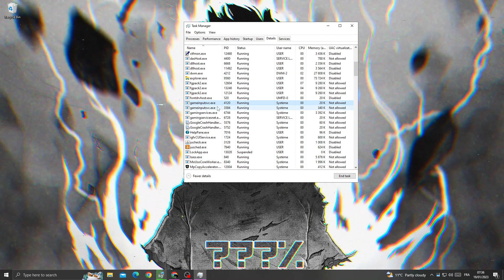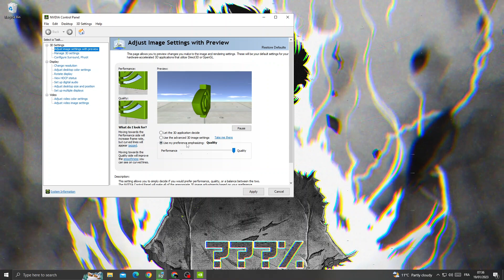How to fix Genshin Impact Not launching issues on PC (Windows 10/8/7)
in this video we discuss :